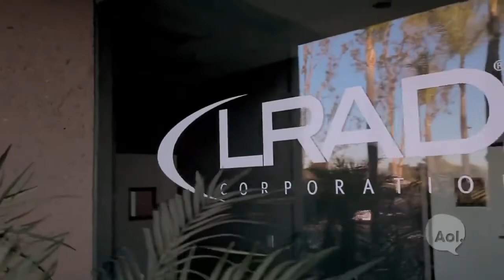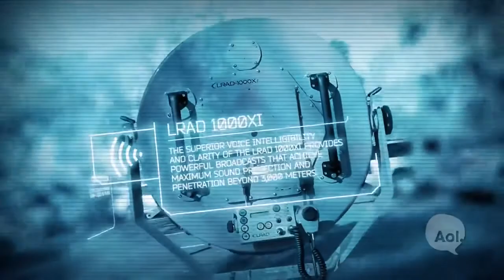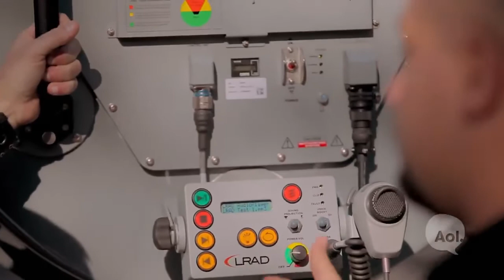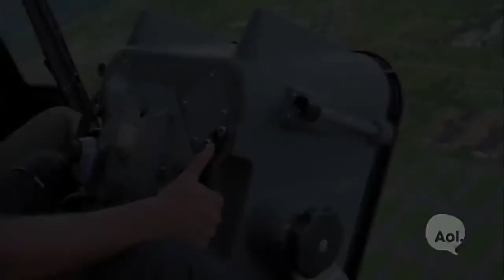UAV UAS DRONES IN AUSTRALIA USE THESE LONG RANGE ACOUSTIC DEVICE TO HARASS TARGETS (LRAD)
https[:]//anti-drone[.]eu/products/long-range-acoustic-devices.html

Greedy companies such as the above linked sell such torture devices and label them as helpful and blabbing on about how it can save a suicidal persons life as if they would rather have voice projected into their head than a real person to talk to in such desperate times or how they aren’t used as a weapon in offensive situations and how law enforcement will use them in accordance with the guidelines.

TELL THAT TO THE AUSTRALIAN MILITARY DEFENSE UAS KEYBOARD CONDENSATION CLUB WHO ARE PROJECTING NEARLY THE EXACT SAME TONE ALARM INTO MY HOUSE FOR THE LAST 8 MONTHS BECAUSE I SPOT LIGHT THEIR DRONES THAT FLY ABOVE HOUSES AND SHARE PHOTOS OF THEM AS I DO HERE BECAUSE THEY DO NOT GIVE A SHIT HOW LOUD THEY ARE TO EVERYONE BELOW WHO ARE TRYING TO GET TO SLEEP OR PROGRESS THEIR DAILY LIVES!

(A CONSTANT NOISE LEVEL OF 45dB INSIDE MY HOUSE WHEN IT WAS 27dB BEFORE THESE PRICKS STARTED USING THE AIRSPACE ABOVE MY PROPERTY AS IF ITS A WIFI CHARGING LOCATION FOR DRONES)

THEY ARE THE ONLY CAUSE OF DISTURBANCE IN QUALITY OF LIFE IN THE AREA IN THE 10 YEARS I HAVE LIVED HERE. ALL MY NEIGHBORS HATE THEM  AND THEY ARE OUR OWN DEFENCE
THE USE OF THIS PSYCHOLOGICAL WEAPON IS AGAINST HUMAN RIGHTS!
WARFARE ON CITIZENS IN YOUR OWN COUNTRY USING TECHNOLOGICALLY ADVANCED MODERN DAY WARFARE RECKLESSLY WITHOUSE REASON IS A WAR CRIME GOTO HELL ALL OF YOU AND THE MANUFACTURERS

Current smallest sized device weight
7kg
Maximum Acoustic Output
173dB

Manufacturer and sales website states this:
LRAD is a countermeasures device used as a means of non-lethal, non-kinetic control. LRAD systems are used by law enforcement, military, maritime and commercial security companies. As part on the Anti-Drone system LRAD equipment allows to warn the drone operator that the flights over a given territory are prohibited or prevent him from being able to control a UAV. LRAD can also be mounted on a special response vehicle GROK and used as part of a mobile solution for neutralizing the drone operator.

Depending on the purposes of use -
(they mention above LRAD's are used as a means of non-lethal (weapon) did they forget or miss mentioning the other multiple uses in the sales pitch?)
- and the size of the protected perimeter long range acoustic devices LRAD are represented by the following models that differ in size and dB output:

Model
LRAD 100X
LRAD 300X
LRAD 450XL
LRAD 500X
LRAD 1000Xi
LRAD2000x